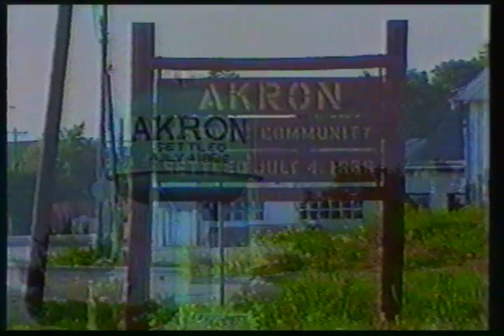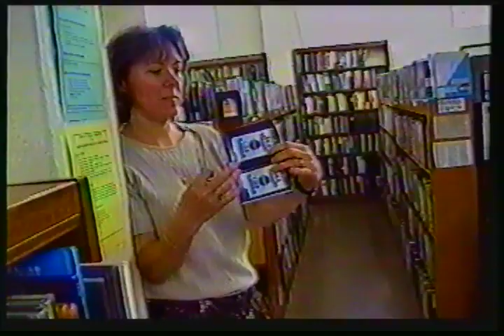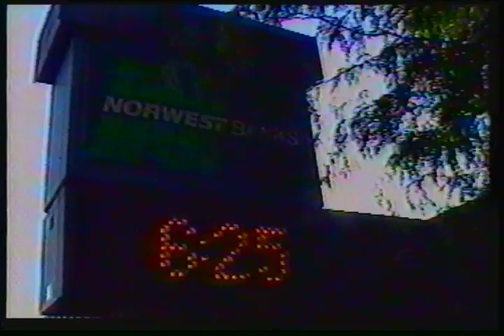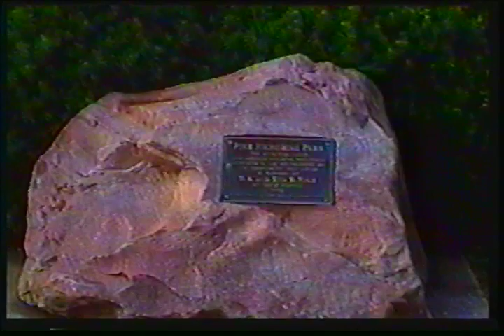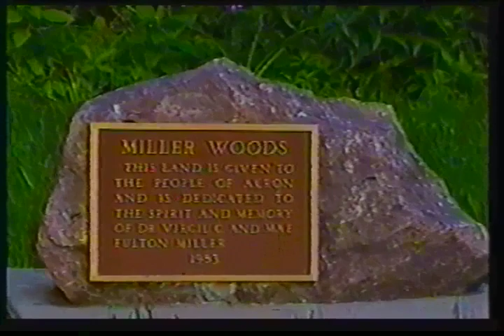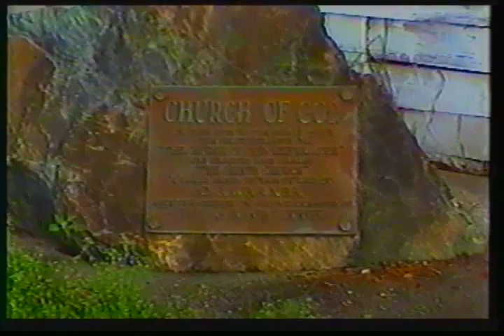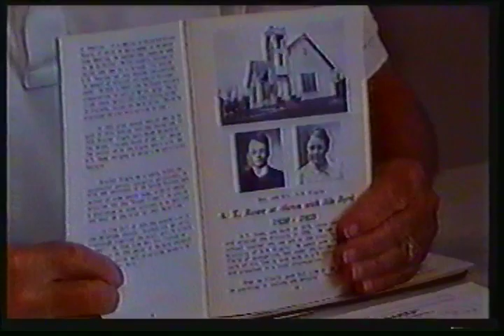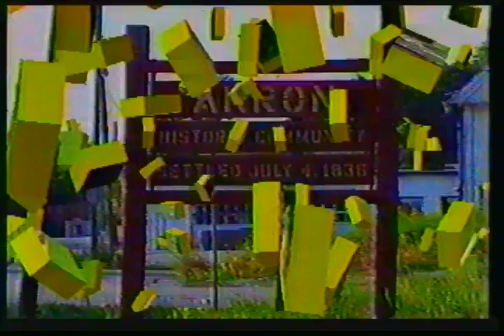Akron - Yesterday and Today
May 2000 - Mrs. Pam McFarland's 4th Grade Class interviews people from Akron and shares a history of the town.